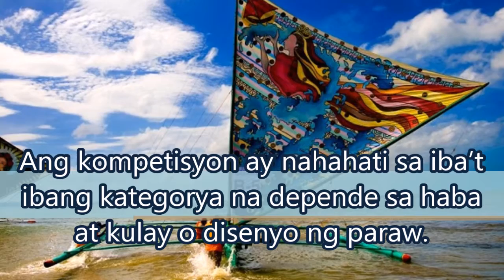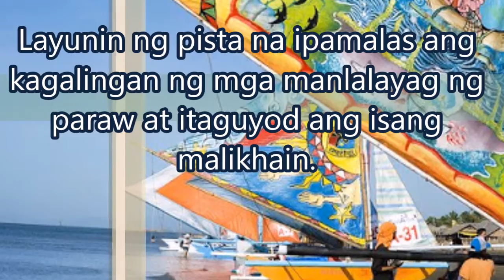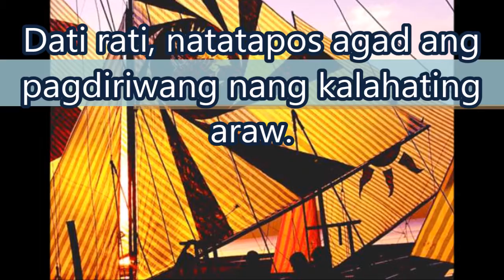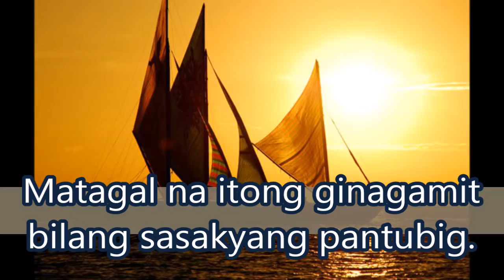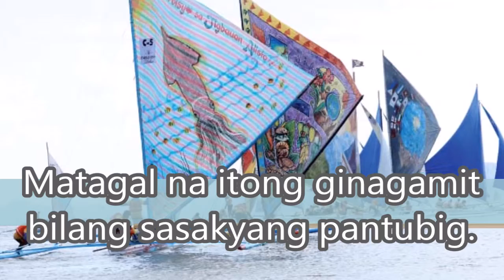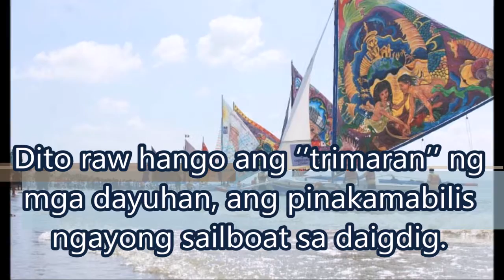Paraw Regatta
About this weeks episode:
The Paraw regatta is a competition among seafarers on colorful sailboats called Paraws in the straits between Guimaras  Island and the city of Iloilo. The present-day paraw accomplished to maintain its original design from the sailboats of the first settlers from Borneo who were in quest of a peaceful home in 1212 A.D. Surviving the centuries, the paraws have become a vital part of the Filipino seafaring life.

SCHEDULE

Bitcoin:1KXy9V7rJGGbbYahQdjmBd8nMrMoSiV3FN
Litecoin:LP9Ec63UnBPJCujzTxT1d897oBJ1GabH2L
Dogecoin:DHuD8vCMffL5dDXmVnYQtFNwMj3BFsHcGv